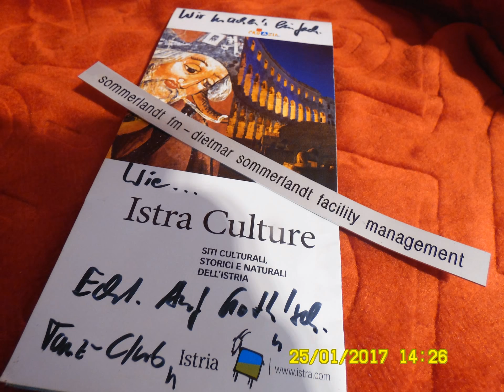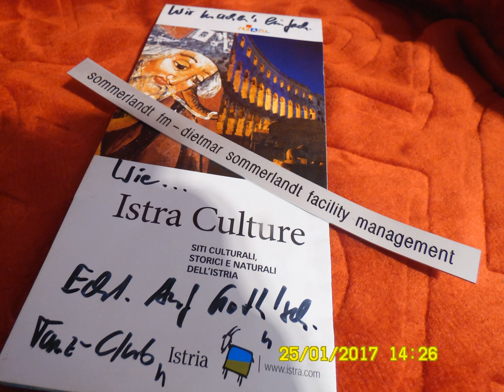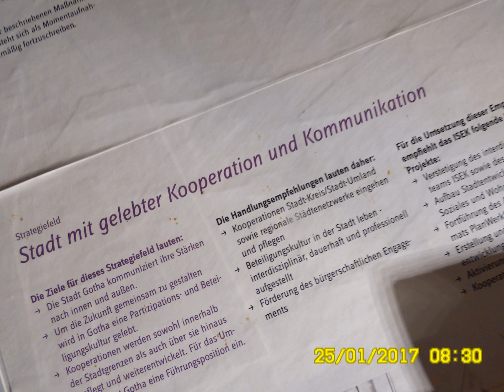Community | GOTHA ARNSTADT ILMENAU | Der neue Landkreis in Thüringen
Da steht ein Lindenbaum,
Ich träumt in seinem Schatten,
So manchen süßen Traum.
Ich schnitt in seine Rinde, so manches liebe Wort;
Es zog in Freud und Leide,, zu ihm mich immerfort.
Zu ihm...

Ich mußt auch heute wandern, vorbei in tiefer Nacht,
Da hab ich noch im Dunkeln, die Augen zugemacht.
Und seine Zweige Rauschten, als riefen sie mir zu:
Komm her zu mir Geselle, hier find´st du deine Ruh.
Hier find´st.

Die kalten Winde bliesen mir grad in´s Angesicht,
Der Hut flog mir vom Kopfe, ich wendete mich nicht.
Nun bin ich manche Stunde entfernt von jenem Ort,
Und immer hör ich´s rauschen:
Du fändest Ruhe dort.
Du fändest...

99867 Gotha-West

P.S. Weitere Liedtexte für gesellige Runden im Kollegen-, Freundes- und Familienkreis stellen wir nach und nach in unserer Feier-Abend-Cloud zur freien Verfügung